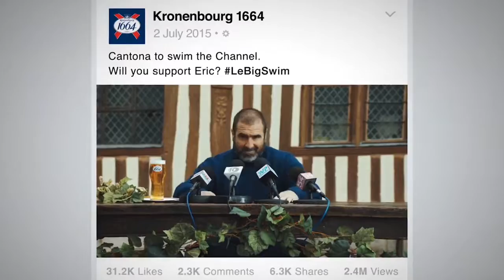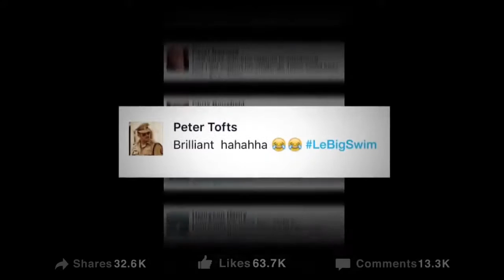Kronenbourg Big Swim case study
LeBigSwim campaign of Ogilvy & Mather for Kronenbourg. Won the Bronze Direct Lion at Cannes in 2016